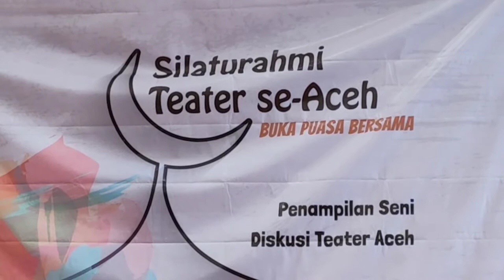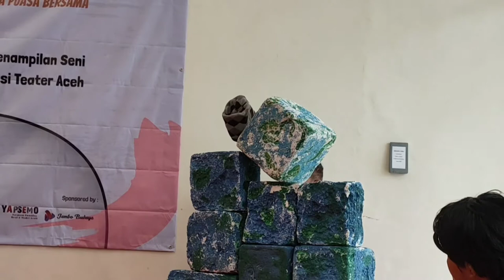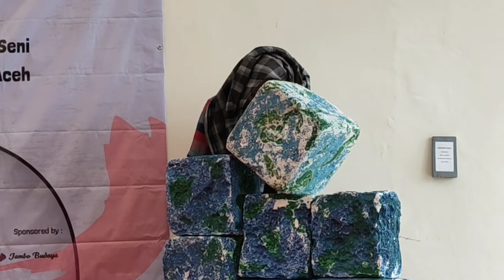Pantomim Pada Masa Corona / L K Ara / Taman Budaya Aceh